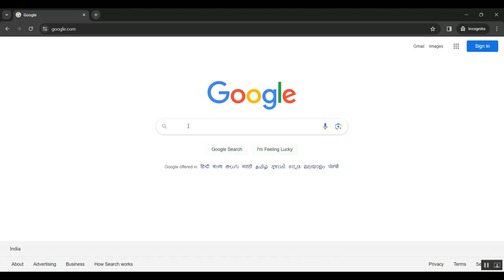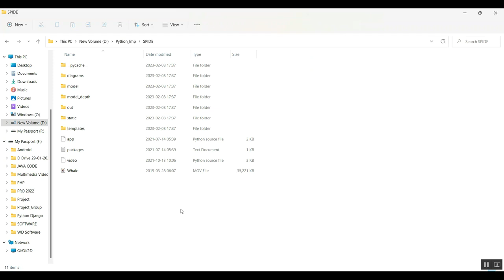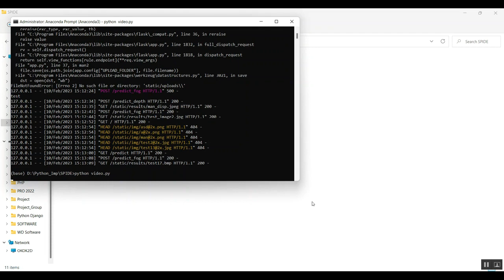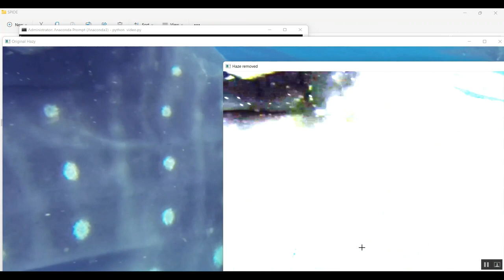Single Image Dehazing Using Haze Lines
IEEE PROJECTS 2024 TITLE LIST

* Complete Source Code
* Complete Documentation
* Complete Presentation Slides
* Flow Diagram
* Database File or Dataset
* Screenshots
* Execution Procedure
* Video Tutorials
* Supporting Softwares

Support Specialization
* 24/7 Support
* Ticketing System
* Voice Conference
* Video On Demand
* Remote Connectivity
* Document Customization